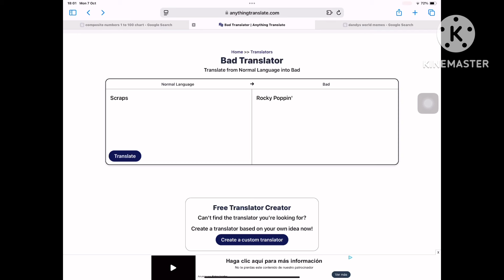Bad translating dandys world characters part 1